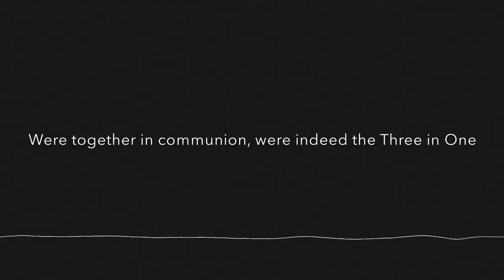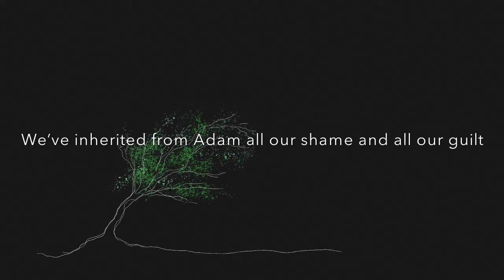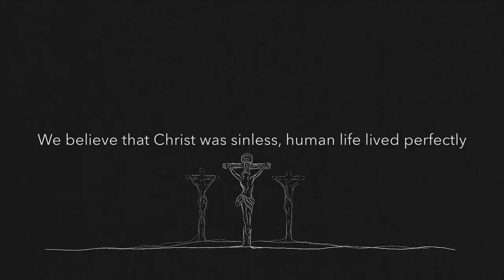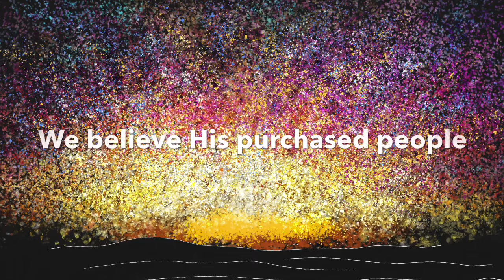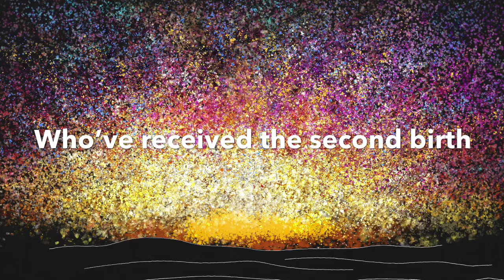What We Believe | Eric and Tonna O’Dell